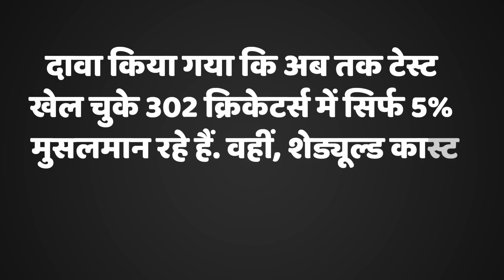क्या टीम में जाति और धर्म के आधार पर होता है सेलेक्शन? 03 मिनट में आपका सिर चकरा जाएगा!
जाति का नशा हिन्दुस्तान को सालों से बर्बाद कर रहा है? हमारे देश में बोलने की आज़ादी है, कोई कुछ भी बोल देता है पर उसकी सच्चाई क्या है? क्या सच में भारतीय टीम में जाति देखकर सेलेक्शन होता है? वरिष्ठ पत्रकार और दलितों का मुद्दा उठाने वाले दिलीप मंडल का दावा है भारतीय टीम में हमेशा 11 खिलाड़ियों में 7 ब्राह्मण होते हैं. बांग्लादेश सीरीज़ के लिए सूर्य कुमार यादव को जैसे ही आराम दिया गया वैसे ही ये विवाद खड़ा हो गया? ट्विटर पर दावा किया जा रहा है कि संजू और सूर्या को न खिलाने के पीछे उनकी जाति और धर्म है! सियासत में जैसे छोटी पार्टियों का जन्म जाति और धर्म के आधार पर होता है, क्या वैसा ही क्रिकेट में भी हो गया है?